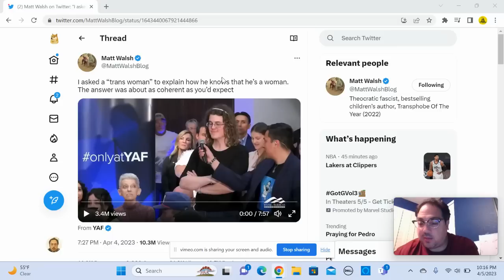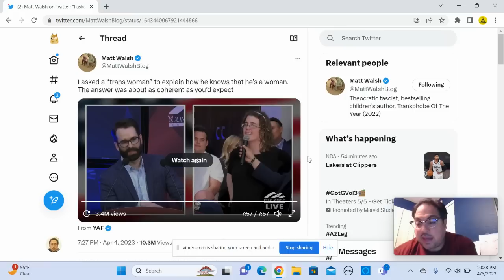Matt Walsh discussion with a "trans woman" at NMSU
Matt Walsh recently had a talk and Q&A at New Mexico State University in Las Cruces, NM.

He asked a “trans woman” to explain how he knows that he’s a woman. The answer was about as coherent as you’d expect

Thanks for stopping by the channel, if you like Matt Walsh I think you will like my content as well.